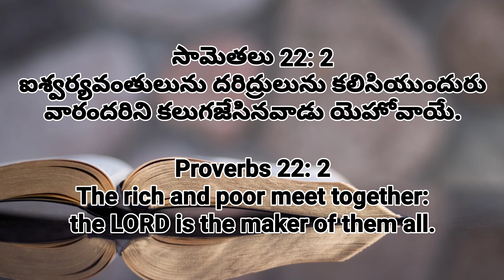Dr.N.Simeon - Made Them Both - 12 Nov 2020